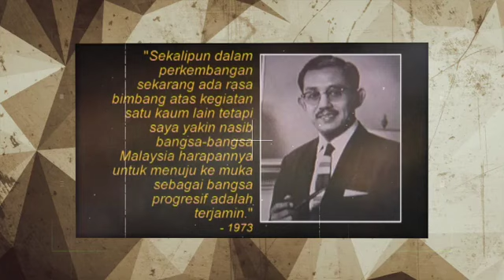HKHM 2023 | TONGGAK PERPADUAN NEGARA | MEMPERINGATI NEGARAWAN TUN DR. ISMAIL AL-HAJ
Mengenang, menghargai dan memperingati sumbangan tokoh negarawan, Allahyarham Tun Dr. Ismail sebagai figura penting dalam tadbir urus dan perpaduan negara yang telah banyak menabur bakti dan sumbangan melalui usaha mencapai kemerdekaan.

Ayuh bersama-sama ke Majlis Memperingati Negarawan Tun Dr. Ismail Al-Haj pada 2 Ogos 2023 (Rabu), pukul 9.00 pagi hingga 4.30 petang di Dataran Merdeka, Kuala Lumpur.

Pelbagai aktiviti menarik untuk anda sertai antaranya program Patriotik, Mini Galeri Tun Dr. Ismail dan program RIUH.

Sumber : JaPen TV